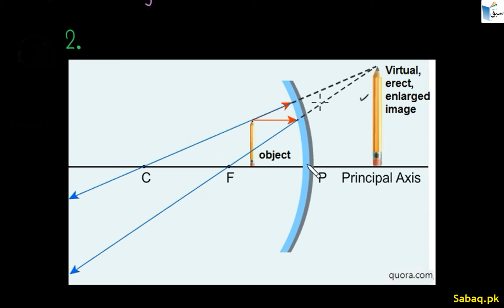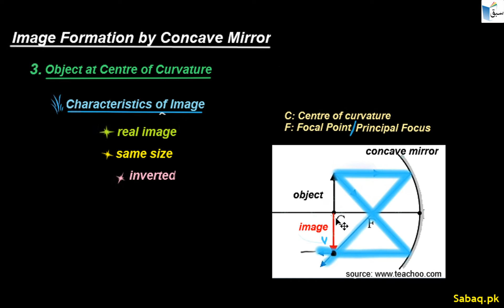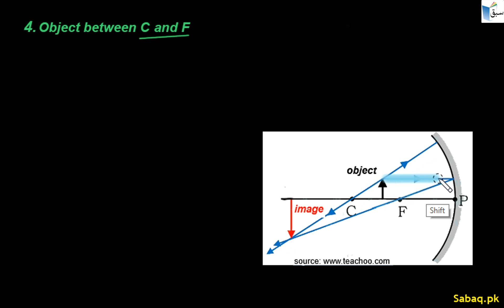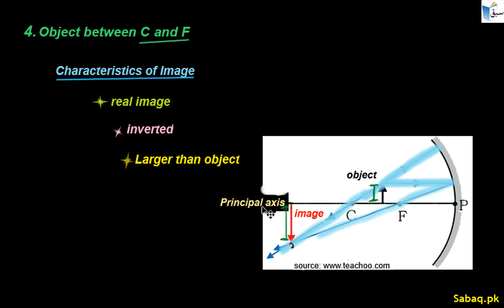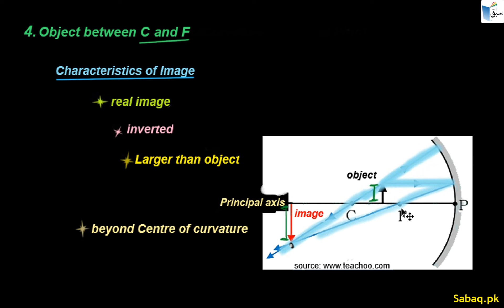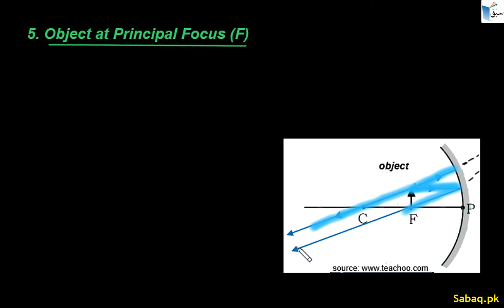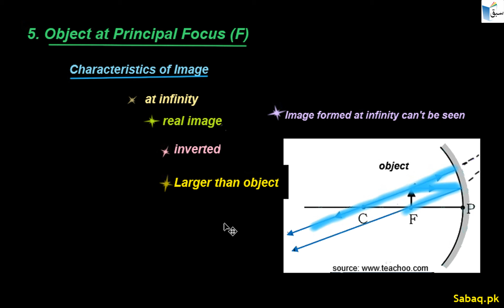More on Image Formation in Concave Mirror, General Science Lecture | Sabaq.pk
Practice tests and free video lectures for Physics, Chemistry, Biology, Math’s, Computer Science, English & more subjects are also available at Sabaq.pk. So, subscribe to Sabaq.pk/Sabaq Foundation now and get high marks in your exams.

CLASSES WE COVER AT SABAQ.PK / SABAQ FOUNDATION:

1. KG
2. Class 1
3. Class 2
4. Class 3
5. Class 4
6. Class 5
7. Class 6
8. Class 7
9. Class 8
10. Class 9
11. Class 10
12. Class 11
13. Class 12
14. Class 13
15. Class 14
16. MCAT
17. ECAT
18. CSS

BOARDS WE COVER AT SABAQ.PK / SABAQ FOUNDATION:

1. FBISE
2. Sindh Board
3. KP Board
4. Balochistan Board
5. Cambridge

STUDY MATERIAL WE OFFER AT SABAQ.PK / SABAQ FOUNDATION:

1. Physics Lectures
2. Chemistry Lectures
3. Mathematics Lectures
4. Biology Lectures
5. English Lectures
6. General Science Lectures
7. Computer Science Lectures
8. General Math Lectures
9. Accounting Lectures
10. Statistics Lectures
11. Advance Accounting Lectures
12. Cost Accounting Lectures
13. Practice Tests
14. Physics Practical
15. Chemistry Practical